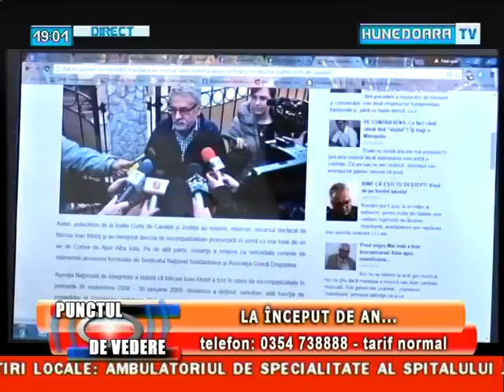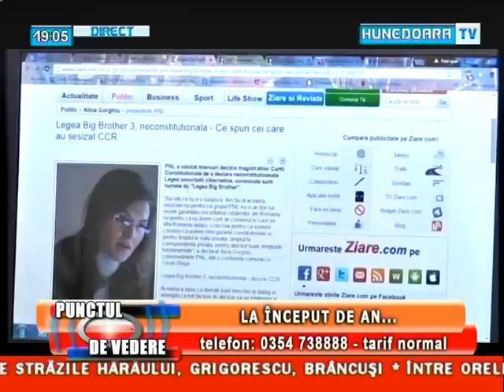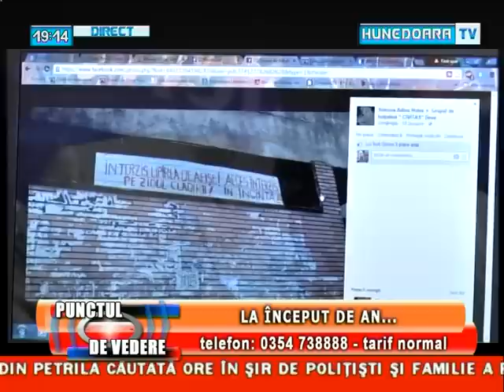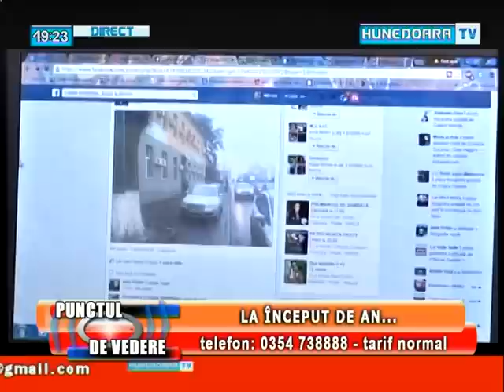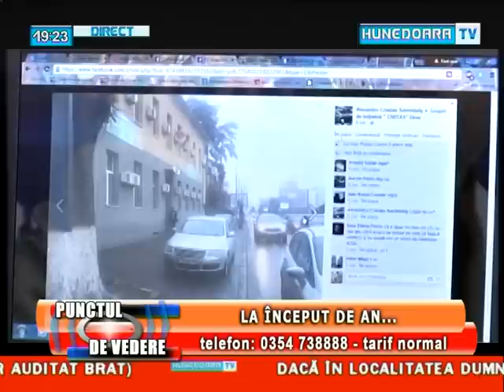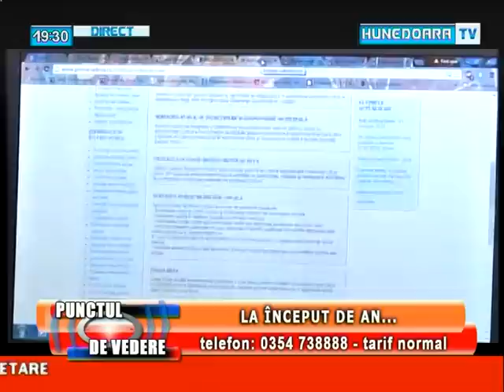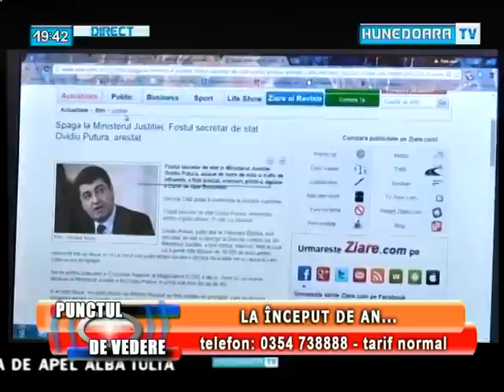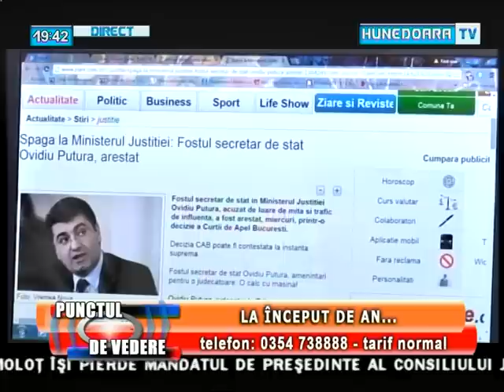Punctul de vedere - Ovidiu Mos - 21 ianuarie 2015